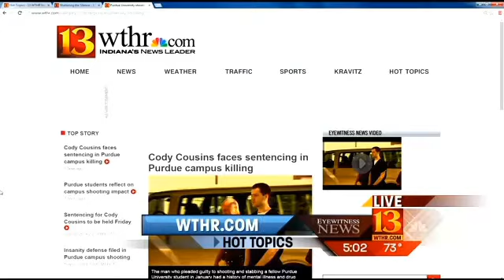Purdue students reflect on campus shooting impact (5PM report)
The killing of a Purdue engineering student in January sent shockwaves across the West Lafayette campus.